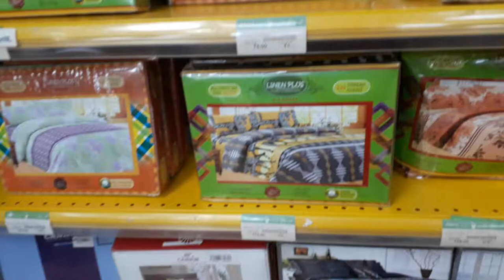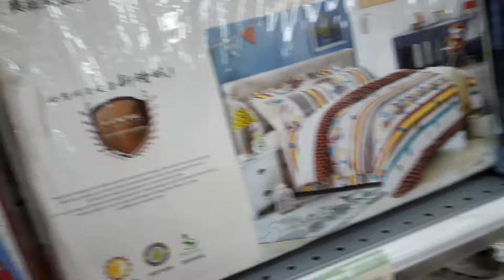Bedsheet Wholesale Market In Delhi Chandni Chowk - Panipat Bed Sheet Online Buy - Delhi Sadar Bazar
BRANDED BED SHEETS IN SHOPPING MALL

About This Video - bed sheets wholesale market in delhi | घर बैठे एक पीस भी मंगवाए | cotton double bed sheets  Bed sheets & blankets singnature Brand Wholesale & Retail !! Bed sheet wholesale Market  Cheapest Bedsheet Market [Wholesale/Retail] | 100% cotton | Chandni Chowk
BEDSHEET WHOLESALE MARKET ! COTTON,VELVET,BRANDED BEDSHEET & MUCH MORE

Search related to this video--
panipat bedsheets video,
panipat bedsheets manufacturer,
panipat bedsheets,
panipat bedsheets wholesale,
panipat bedsheets online,
panipat market,
panipat market wholesale,
panipat market for blanket,
panipat market for bedsheets,
panipat market kambal,
panipat manufacturer,
panipat towel manufacturer
panipat bedsheets manufacturer
blankets manufactuer panipat haryana
panipat bedsheets review
panipat fabric manufacturer
shri ganesh textile panipat
panipat bedsheets wholesalers
panipat handloom bedsheets
gloria bed sheets panipat
dabal bed sit
panipat wholesale cloth market
allay home panipat
3d bed sheet manufacturer in panipat
wholesale bed sheets online india
wholesale bed sheets in surat

पानीपत मैन्युफैक्चरर !800 वाली बेडशीट्स 130 ₹मे |Panipat Bedsheet Wholesale Market |branded bedsheet